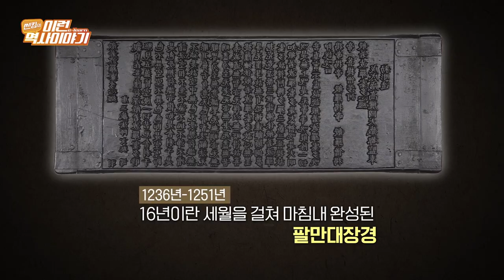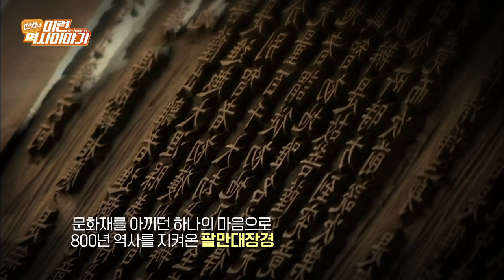팔만대장경은 왜 만들어졌을까? | 썬킴의 이런(e-learn) 역사이야기(ENG SUB)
지금으로부터 약 700년 전, 거란의 2차 침략을 부처의 힘으로 물리치길 염원한
고려인들에 의해 만들어진 초조대장경!
이후 몽골 침입에는 16년에 걸쳐 팔만대장경을 만들게 됩니다.

경판 개수 81,000여 판, 총 작성 글자 수 5,200만 자!
팔만대장경에 대해 역사 스토리텔러 썬킴과 함께 알아보시죠.